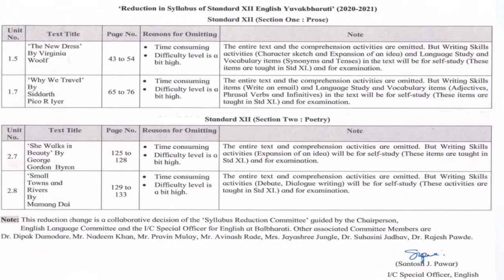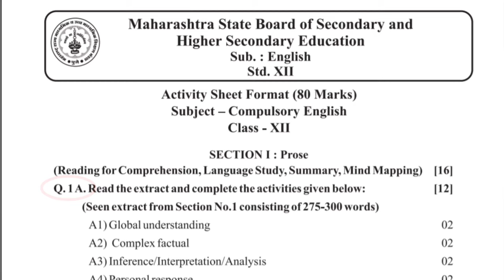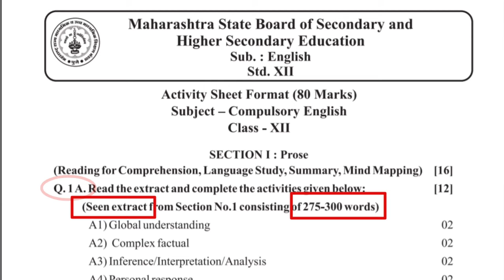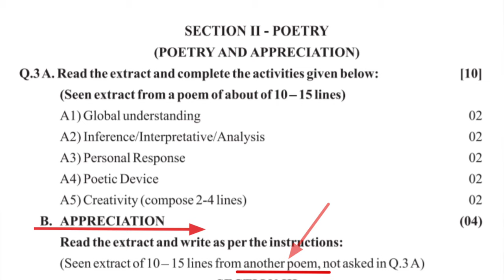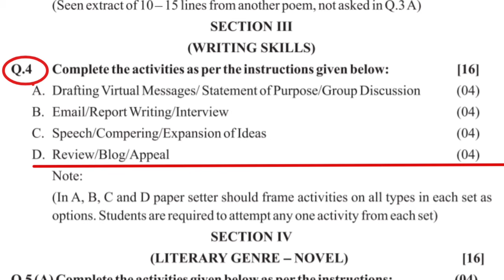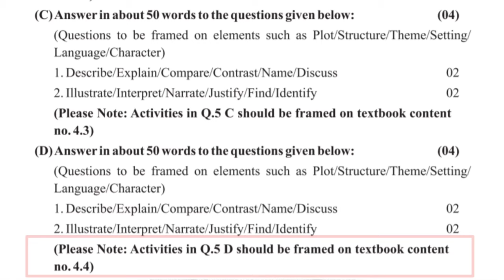HSC 12th English Paper Pattern 2020 - 21 / HSC 12th English Subject Activity Sheet 2020 - 21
Hi,
In this video, I have given the information about omitted lessons of 12th English Textbook as well as shared the activity sheet of 80 marks for 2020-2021.
This video is very informative and will give you a clear idea about the paper.
Keep watching and enjoy English grammar.

Music Attributes:
 Last Summer by Ikson:

Activity sheet of 12th std
12th English new paper pattern
# hsc 12th english paper patterns
12th english new paper pattern
hsc 12 english paper pattern,
hsc 12th maharashtra state board english new paper pattern 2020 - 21